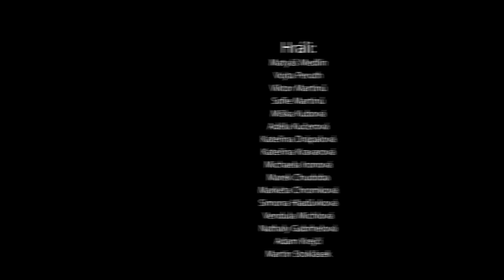Kdybyste ve svém životě mohli změnit jednu věc | Letní Ambroziáda 2018 v Jihlavě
Krátký film "Kdybyste ve svém životě mohli změnit jednu věc" vztvořil filmový ateliér pod vedením Luboše Javůrka a Anny Monhartové na Letní Ambroziádě 2018 v Jihlavě

Hrají:
Matyáš Mendlín
Simona Hladůvková
Vendula Michlová
Adam Krejčí
Martin Stoklásek
Vojtěch Peruth
Viktor Martinů
Michaela Kubová
Adéla Kučerová
Kateřina Drápalová
Kateřina Kravarová
Sofie Martinů
Michaela Ironová
Marek Chudoba
Markéta Chromková
Nathaly Gabrhelová

Režie: Anna Monhartová
Kamera, Střih: Luboš Javůrek

Asistent střihu: Anna Monhartová, Vojtěch Peruth
Umělecká spolupráce: Jan Sobotka

Vedoucí projektu: Anna Monhartová